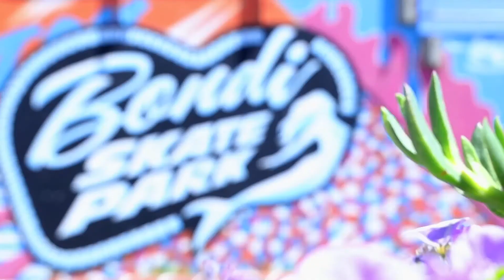RED HOT LIPSTICK TERI : Lucky string's song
RED HOT LIPSTICK TERI : Lucky string's new song, shot at a beautiful location 'BONDI' beach, Australia.
Presented by ALD Productions
Featured artist: Lucky String, Anna
Camera : Harpreet Singh, Gurmeet Singh
Production at India : Maher Khan, Jahur SIddiki, Rakesh Jalotra
Recording : T Series Music studios
Copyright: Indi Film Stars int.